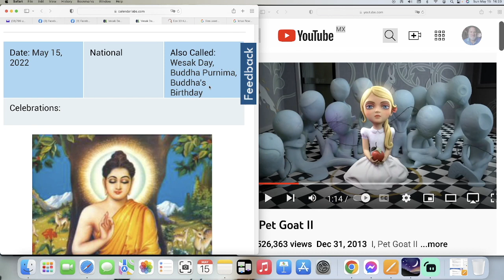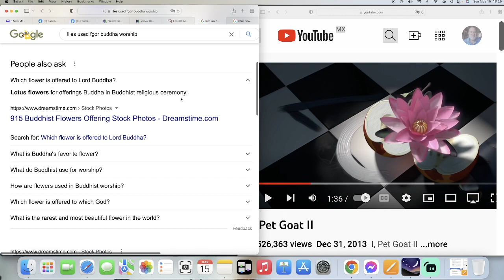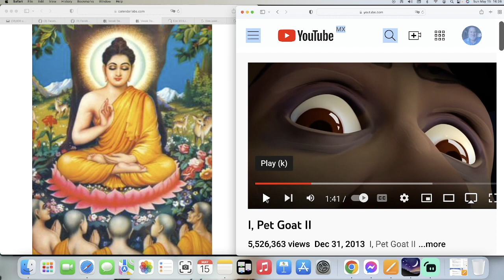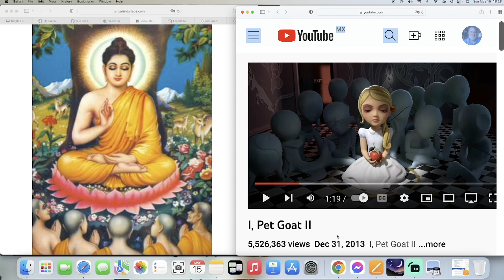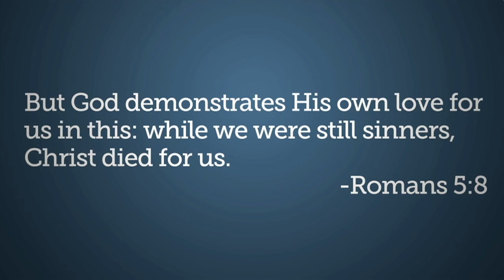BLOOD MOON of May 15/16, 2022 in I, Pet Goat II... The Apple Rolls to the Feet of Obama